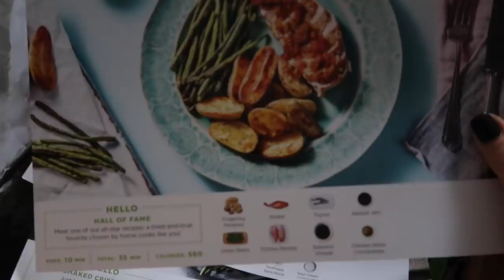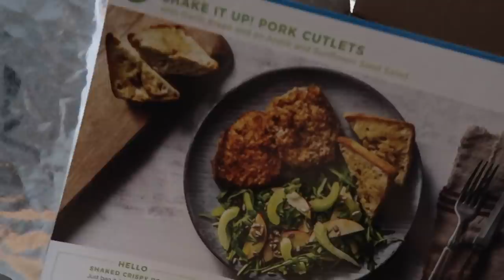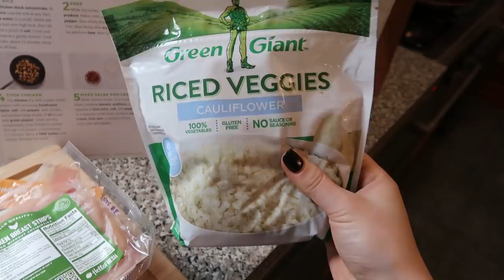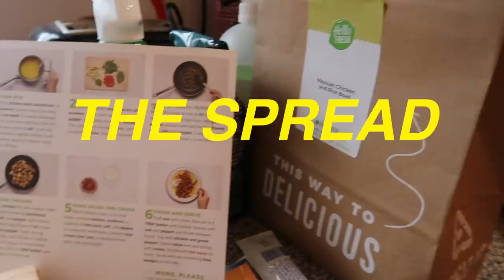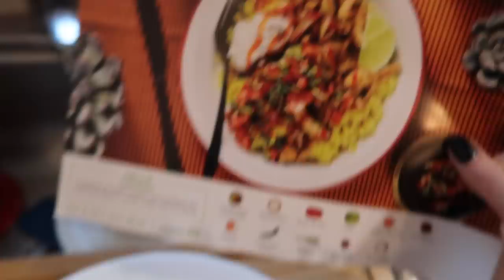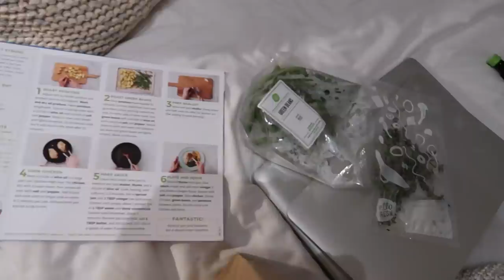WHOLE30 What I Eat in a Day - REAL FOOD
'ALIF80' $80 off your first month of HelloFresh! go get u some